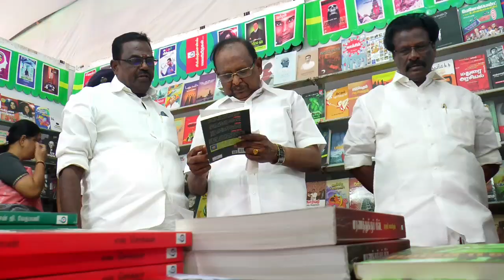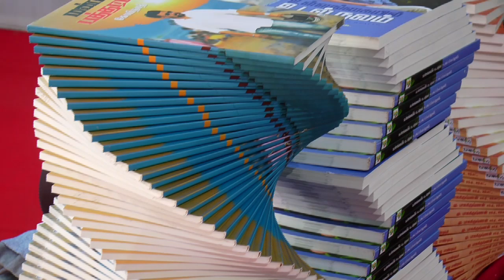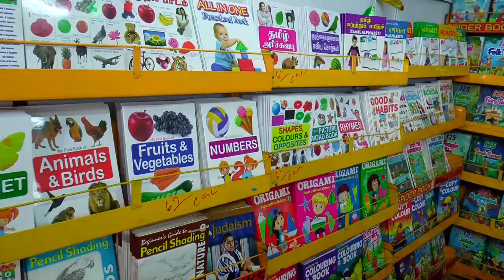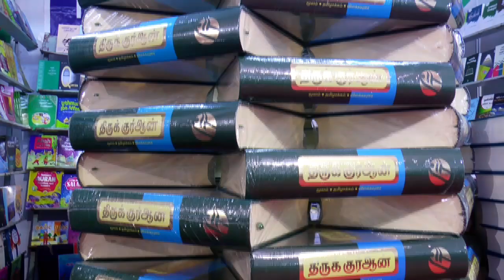நாகையில் புத்தக கண்காட்சியை துவக்கி வைத்தார் அமைச்சர் ரகுபதி Book fair Minister Ragupathy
நாகையில் புத்தக கண்காட்சியை துவக்கி வைத்தார் அமைச்சர் ரகுபதி Book fair Minister  Ragupathy inaguration at Nagai